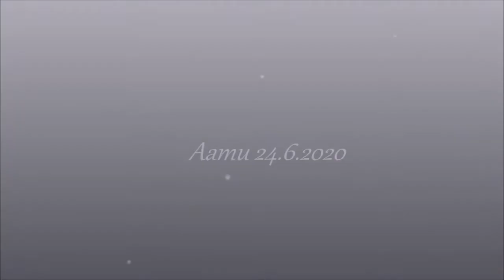Aamu 24.6.2020..😎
Samanlainen kuten muutkin aamut..🙄